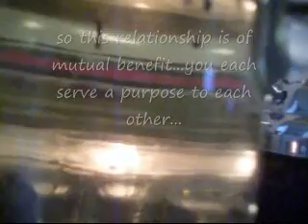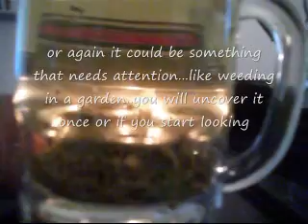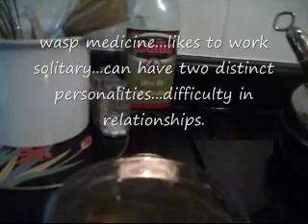Tea Reading for LSF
A tea reading I did for Lordshadowfest. hope something resonates for you. next time it would be better to set up a chat while I'm doing it so we can talk about what I'm seeing.